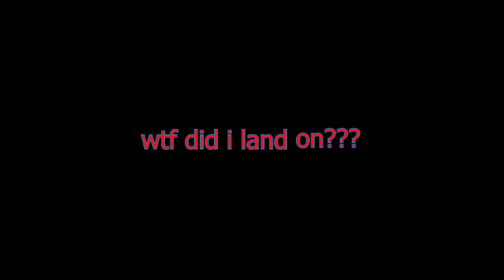halo 2 wtf did i land on??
seriously lol i stayed in mid air till i moved